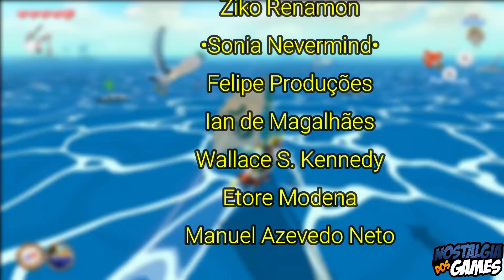Os MERCADORES mais famosos dos GAMES ANTIGOS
Raul
Rua Maria Souza 406
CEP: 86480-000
Conselheiro Mairinck PR

Os melhores MERCADORES dos GAMES ANTIGOS
Se tem uma classificação de personagens  nos games que te ajudam bastante são os mercadores, esses aparecem de tempos em tempos vendendo e comprando itens, sejam vidas, continues e ate Power ups que voce muitas vezes esqueceu de comprar anteriormente.

Mercador Aladdin
Vou começar com o enigmático mercador da série Aladdin, o baixotinho que oferece vidas e continues pra voce pelo preço certo de alguns diamantes.

Neko - Secret of mana
No game Secret of mana existe um mercador que compartilha seu nome com a palavra japonesa para gato. E o bichano é tão astuto que viaja pelos vários locais do mapa vendendo suas muambas.

Torneko - Dragon Quest Series
Mercadores têm sido a base nos RPGs desde o início e sempre forneceram aos jogadores uma maneira eficiente de obter novos itens e se livrar dos que eles não precisam mais.

Tom Nook - Animal Crossing
O próximo mercador que se destaca é Tom Nook, um astuto empresário de Animal Crossing, que administra a loja da vila com seus sobrinhos malcriados.

Drebin 893 - Metal Gear Series
Em Metal Gear Solid 4: Guns of the Patriots, o mercador que se destaca é Drebin 893, ou simplesmente Drebin.

Beedle - Zelda Series
Enquanto ganondorf oprime os mais fracos e Link tenta salvar zelda, existe um personagem que só fatura em vários jogos the legend of zelda, o mercador Beedle.

E por ultimo o mercador com um ar sombrio e ainda sim é sempre um prazer encontra-lo em resident Evil 4. Apesar de usar um sobretudo enigmático e um lenço no rosto escondendo sua verdadeira identidade, Leon s Kenedy é um cliente assíduo dele.

E esse foi o vídeo dos mercadores mais famosos dos games antigos. Esse foram o que eu classifiquei para o vídeo. No entanto se voce acha que faltou algum mercador, pode comentar ai embaixo. Que outro personagem merecia estar nesse vídeo?